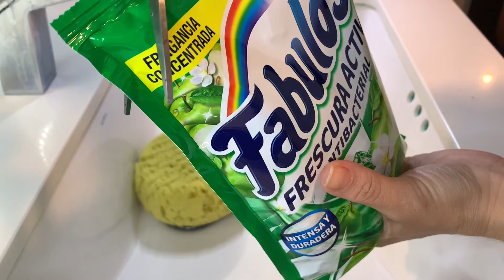✨💚 NEON GREEN SQUEEZES 💚✨ - sponge ASMR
Apparently I'm on a green apple roll (wasn't planned at all, I found this bag under the sink. and its one of the few things I have... I need to go shopping). I hope you enjoy this!! PLEASE LET ME KNOW IF YOU DO

✨✨ TO TRULY ENJOY THE RICH VISUALS IN THIS VIDEO, I SUGGEST YOU SET THE RESOLUTION TO THE HIGHEST AVAILABLE ✨✨

As always, I wish this video helps you relax, frees your mind of burdens and worries, and brings you peace... so you can rest.